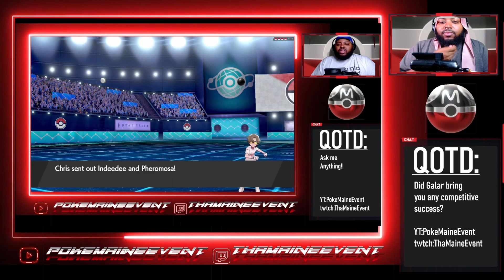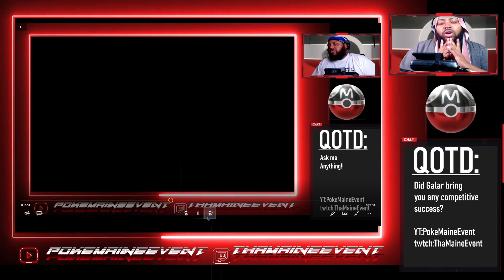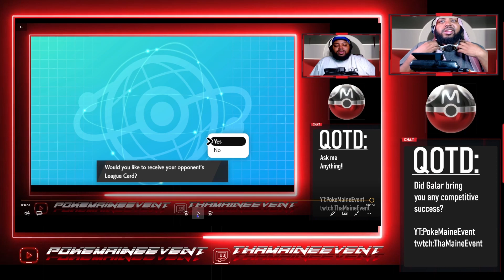GOODBYE GALAR #2| NEVER BEFORE SEEN LEAGUE CHAMPIONSHIP MATCH| POKEMON VGC SWORD AND SHIELD 2022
Today the memory we revisit is one that has never actually been released to the public. My draft league championship match from the NCU draft league I was invited to late 2021. I had never participated in something like this before so imagine my surprise making it to the title match. Huge shoutout to everyone involved with the league for having me. It was a tremendous experience.